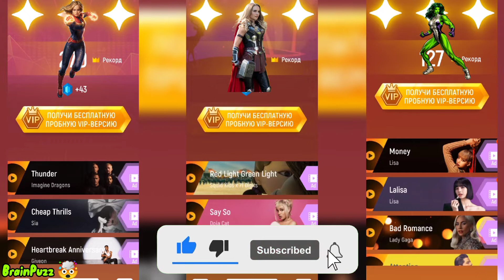Captain Marvel - Woman Thor - She Hulk | Tiles Hop EDM Rush! Top MARVEL Girls Superheroes